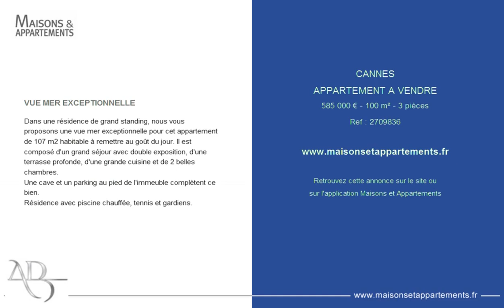CANNES - APPARTEMENT A VENDRE - 585 000 € - 100 m² - 3 pièces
Référence : 2709836

VUE MER EXCEPTIONNELLE
Dans une résidence de grand standing, nous vous proposons une vue mer exceptionnelle pour cet appartement de 107 m2 habitable à remettre au goût du jour. Il est composé d'un grand séjour avec double exposition, d'une terrasse profonde, d'une grande cuisine et de 2 belles chambres.
Une cave et un parking au pied de l'immeuble complètent ce bien.
Résidence avec piscine chauffée, tennis et gardiens.